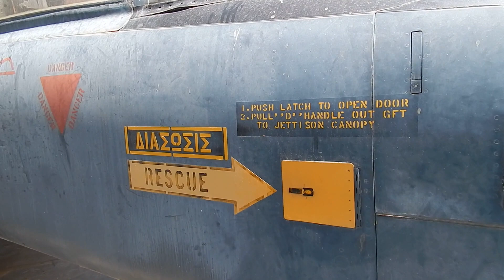ΜΑΧΗΤΙΚΟ ΑΕΡΟΣΚΑΦΟΣ F5 ΣΤΟ ΠΟΛΕΜΙΚΟ ΜΟΥΣΕΙΟ ΑΘΗΝΩΝ